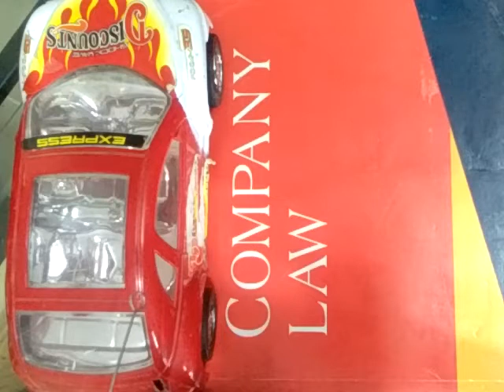Company Law # Definition & Characteristics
Definition and characterstics of Company